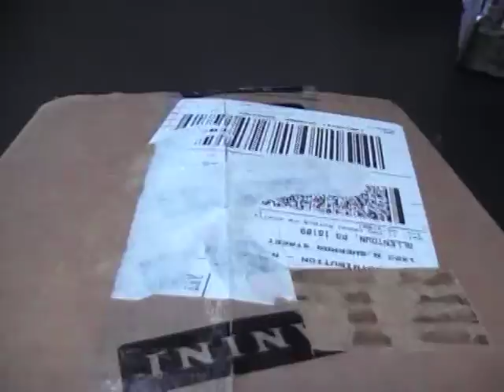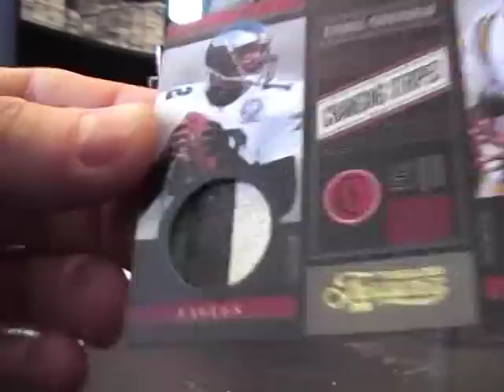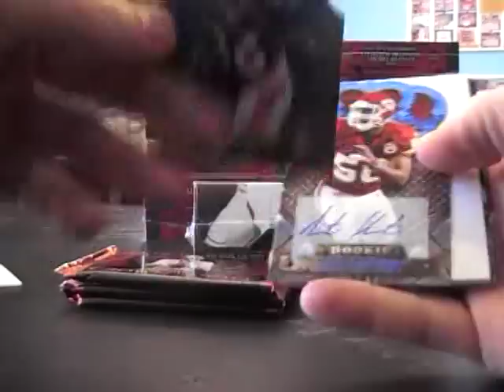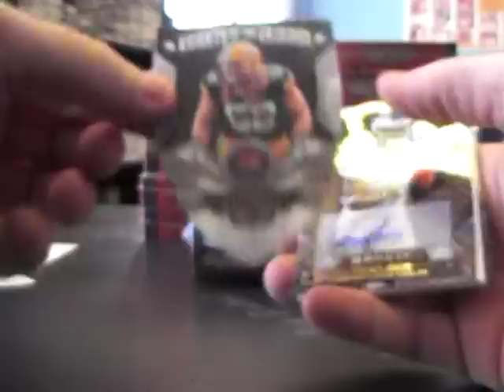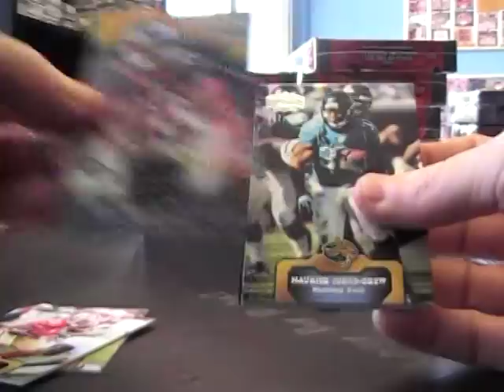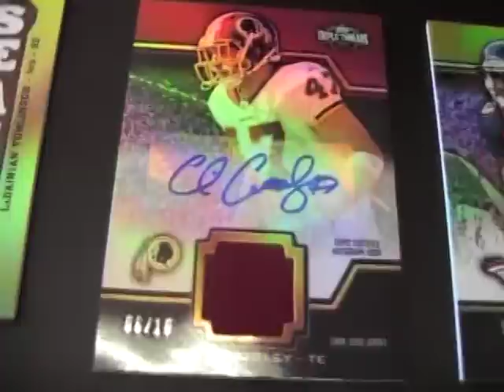Chuy's 2011 Triple Threads, Timeless Treasures & Crown Royale Football 3 Box Break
Thanks a lot Chuy, Chris J.